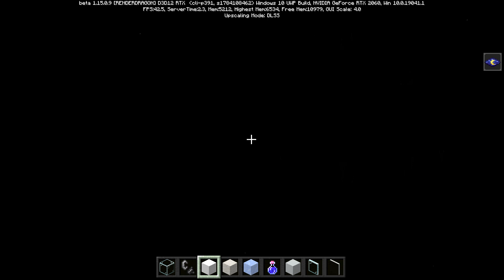Chơi thử Minecraft có bật RTX: Đẹp quá!!!!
Con mình chơi thử Minecraft có bật RTX
Đây là bản beta thôi

Hướng dẫn cài Minecraft có RTX xin mời xem link này nhé: